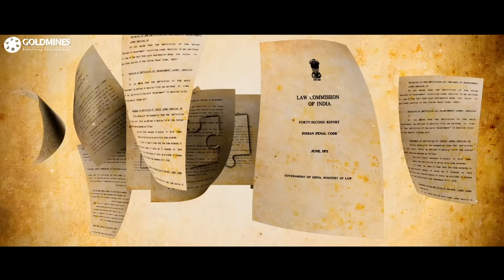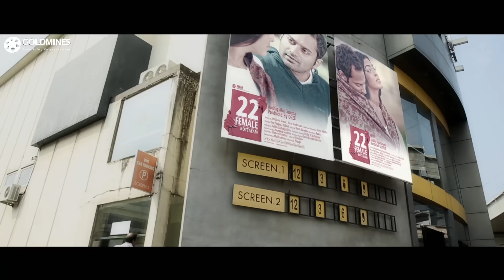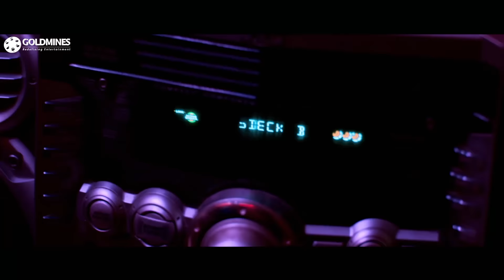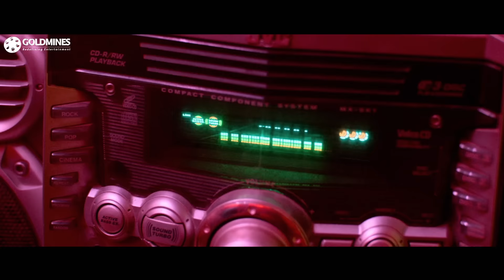मेरा संघर्ष (4k ULTRA HD) - मामूट्टी और नयनतारा का मजेदार क्राइम ड्रामा हिंदी डब्ड मूवी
वासुकी अपने पड़ोसियों से बदला लेने का फैसला करती है, जिन्होंने उसके साथ बलात्कार किया था। वह अपने पति को सूचित करने से डरती है, इसलिए वह बलात्कारियों को मारने के लिए डीसीपी जीना भाई की सहायता लेती है।